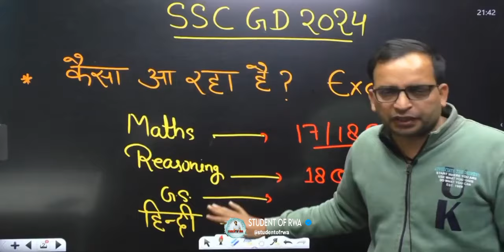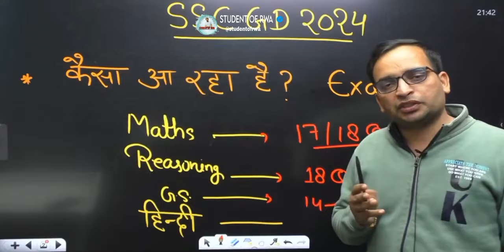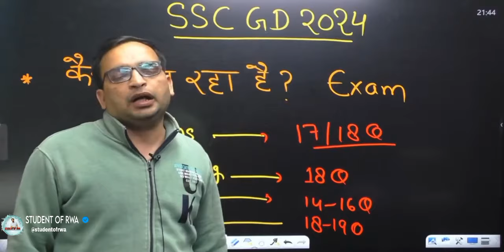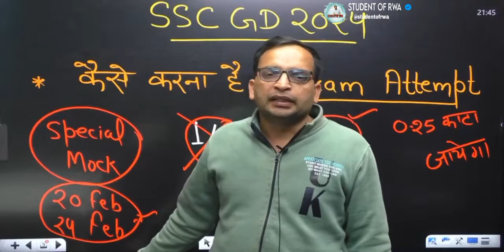ऐसे नंबर नहीं आयेगा | SSC GD 2024 | कितने नंबर जरूरी हैं